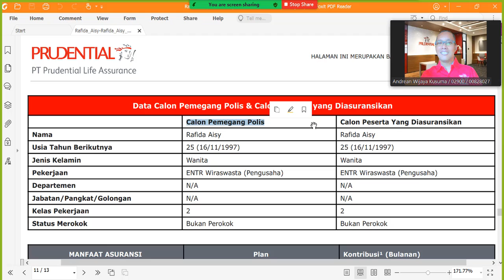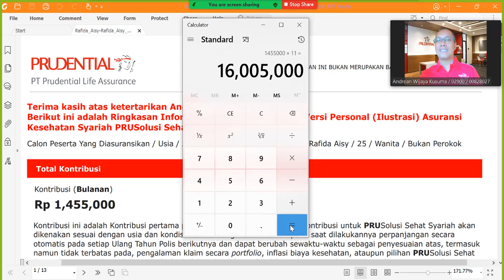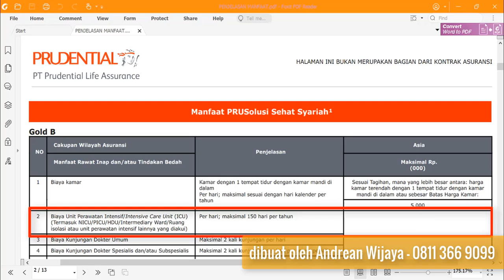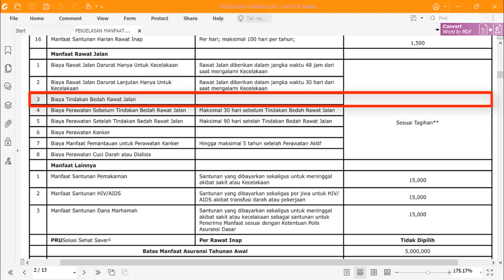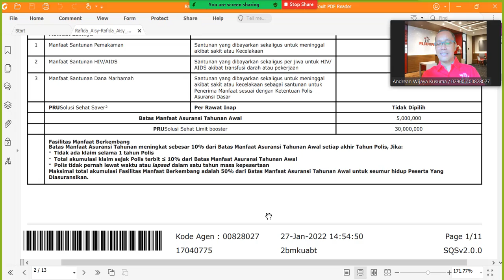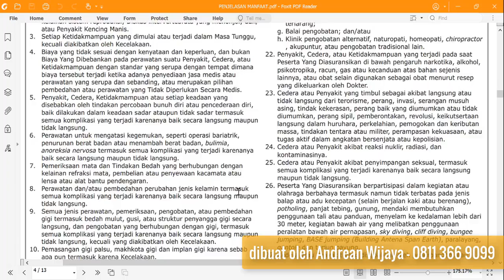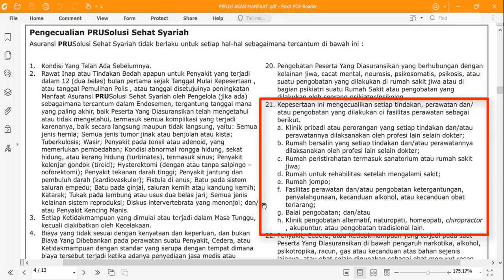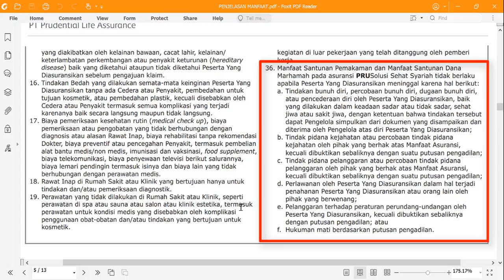Penjelasan Manfaat PSS - Plan Gold B - Rafida Aisy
Informasi selengkapnya: Andrean - 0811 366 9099